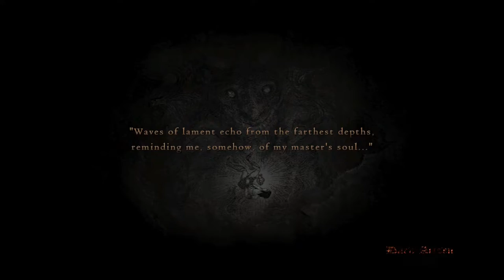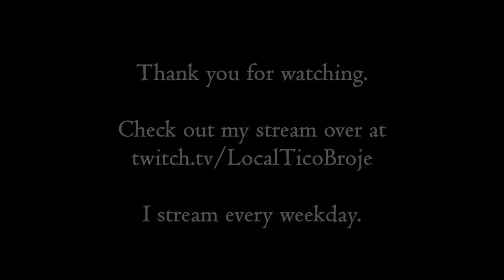Dragon's Dogma Bitterblack Isle No-Hit Run Success (Gameplay Only) - Magick Archer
Successful No-Hit Run of Bitterblack Isle on Hard Mode following the Critical Path from stream! Identical video to Voiceover Run.

Character Levels:
1-10: Strider
11-200: Magick Archer

Key Items Setup:
Blackwing Bow
Framae Blades
Golden Claw
Grave Claws (Extend Duration of Attribute Boosts)
Wyrmking's Ring

Spells:
Dazzle Blast + Magick Rebalancer + Shadowshackle
Sixfold Bolt + Ricochet Hunter + Explosive Rivet

I stream Monday - Friday over on Twitch!

Chapters:

0:00 - Gear Setup
1:10 - First Segment
14:26 - Gazer Fight
16:20 - Second Segment
28:28 - Dark Bishop Fight
30:44 - Third Segment
51:27 - Daimon Fight
55:28 - Thank You For Watching